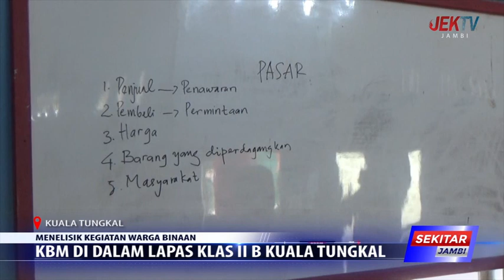KBM DI DALAM LAPAS KLAS II B KUALA TUNGKAL